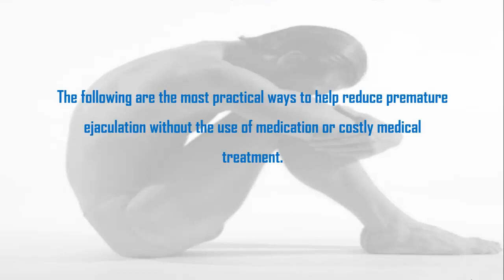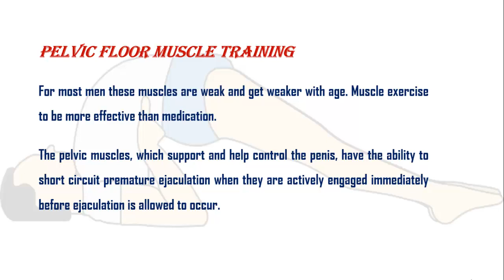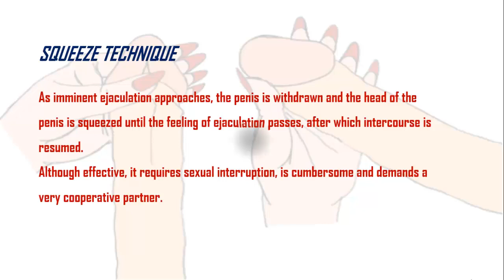Premature Ejaculation - How to Overcome Premature Ejaculation | Naturally | Fast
Do you know? Many divorce and breakups are happening because of Premature Ejaculation? We don’t want it happens with you.

So watch this video and be healthy and happy.